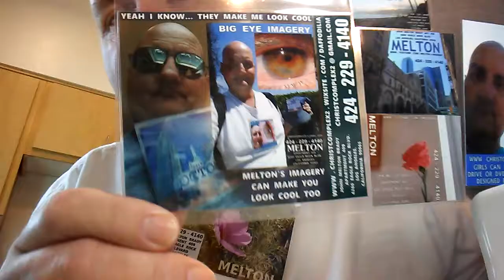PB TAMI SNAKES HIS WAY INTO RIA'S LIFE AT THE SNAKE PIT. TEMPTED HER WITH AN APPLE AND HIS SNAKE DA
PB TAMI SNAKES HIS WAY INTO RIA'S LIFE AT THE SNAKE PIT. TEMPTED HER WITH AN APPLE AND HIS SNAKE DANCE.